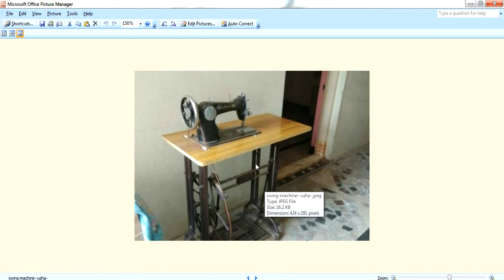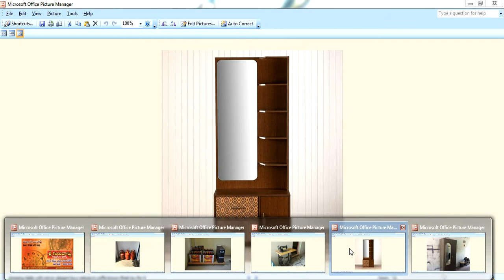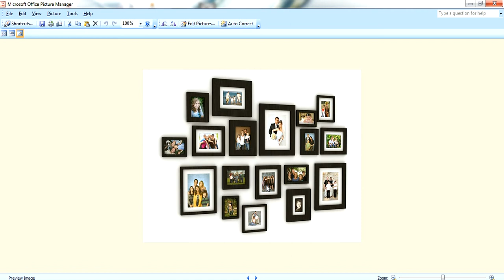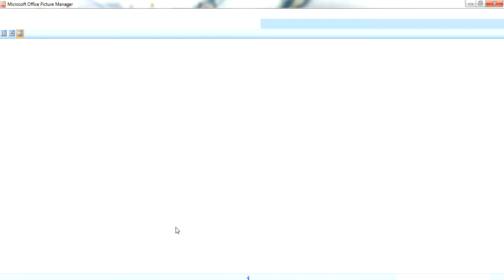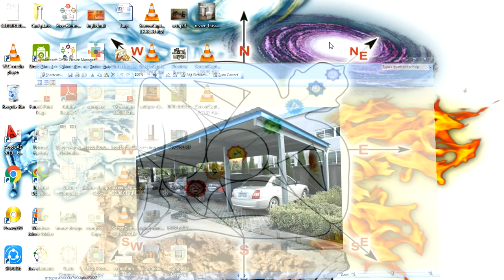Guruvastu| గృహ ఆవరణలో వాడుకునే వస్తువులను ఎలా వినియోగించాలి ?